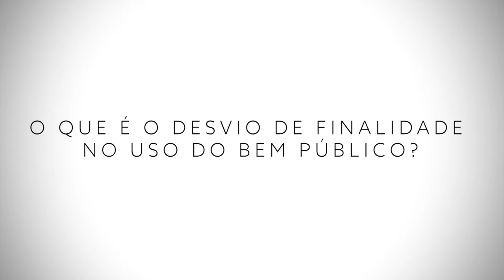11. Utilização ou disponibilização de Bens Públicos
Você já ouviu falar do conceito de 'desvio de finalidade no uso do bem público'? Esse vídeo trata desse tema, trazendo exemplos elucidativos e indica qual é a sua relação com o Código de Ética.

no vídeo: Levi de Melo.